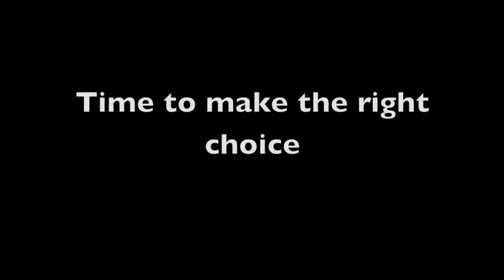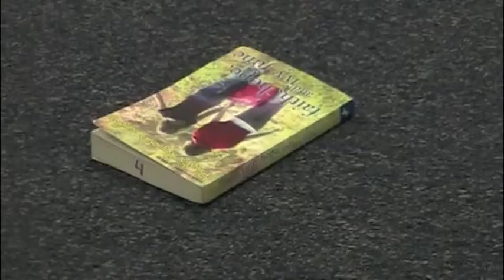book club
messing around in class